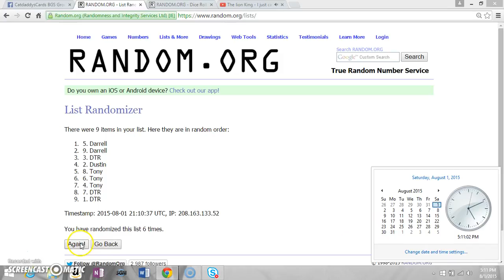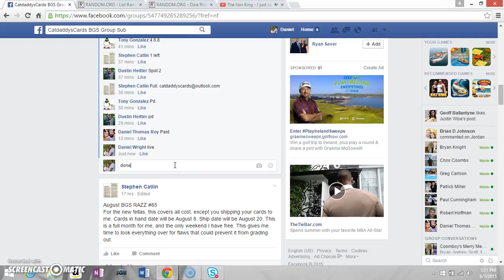August BGS 86